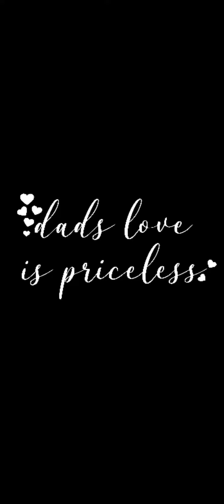❤happy father's day❣ oru kutty edit . from the series of naam😁🙈